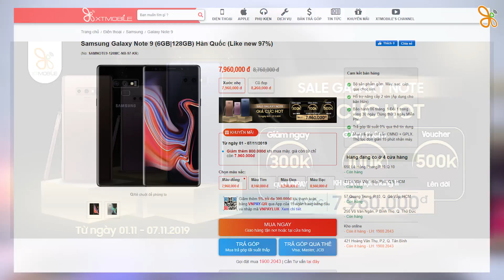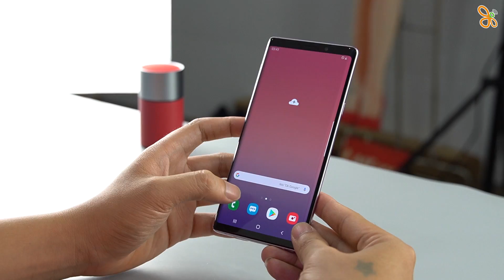Note 9 (97%) vs Note 9 (99%) chênh 300k có nên đánh đổi?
Với 300k các bạn sẽ mua máy 99% luôn hay tiết kiệm để mua những thứ khác?

⚡ CN1: 57 Quang Trung, Phường 10, Quận Gò Vấp, TP.HCM
⚡ CN2: 250 Võ Văn Ngân, Phường Bình Thọ, Quận Thủ Đức, TP.HCM
⚡ CN3: 650 Lê Hồng Phong, Phường 10, Quận 10, TP.HCM
⚡ CN4: 421 Hoàng Văn Thụ, Phường 2, Quận Tân Bình, TP.HCM
⚡ CN5: 43 Lê Văn Việt, Phường Hiệp Phú, Quận 9